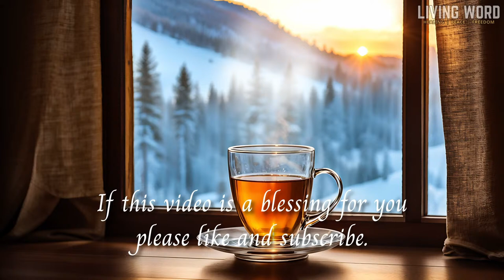Sleep with God's Word | Bible Reading NIV | Peaceful Sleep | 12 HRS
More than 150 Bible verses to find peace in Jesus and sleep with God's promises. Play these Scriptures all night and rest trusting in your heavenly father 🙏🏻

📖 Do you like the translation of the Bible we read? You can get it following this link

❤️ Do you need help with your marriage? we recommend a couple of books that God used to bless our marriage many years ago.

Footage: Team Palabra Viva
Commentary: Nicholas Brooks for Palabra Viva